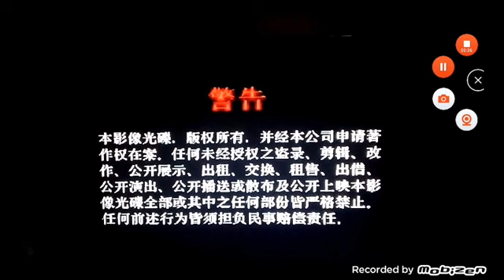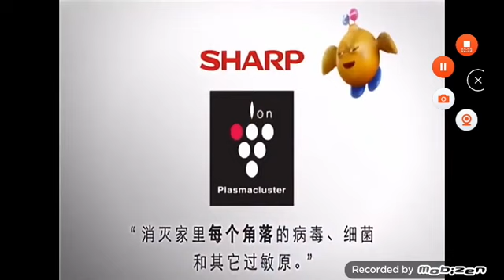Opening to Detective Conan: Magician Of The Silver Sky (名侦探柯南：银翼的奇术师) 2010 Malaysia DVD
"Detective Conan: Magician Of The Silver Sky" is the 8th Case Closed feature film. Are you ready to Conan and his friends to be the Magician of the Silver Sky?

1.Warning Screen (English & Chinese)
2.Serasi Muzik Sdn. Bhd. Logo
3.AQUOS Sharp LED Commercial
4.Golden Screen Cinemas Logo
5.Weisen-U Promo (waiting to DVD Menu & Play Movie)
6.Serasi Muzik Sdn. Bhd. Logo (again)
7.Sharp Plasmacluster Promo

Language: Mandarin, Japanese
Subtitle: Chinese
Running time: Approx. 97 minutes
Date of airing / In cinema : 2004